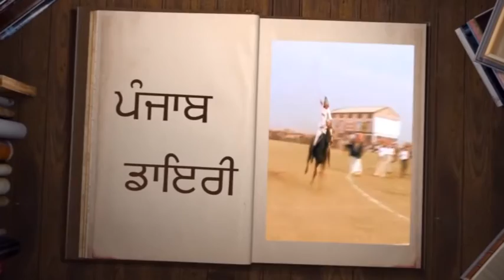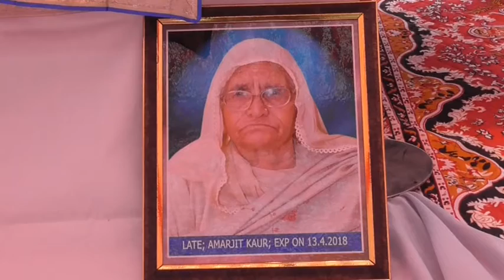18 04 22 Amarjit Kaur Pandori Amritsar DVD